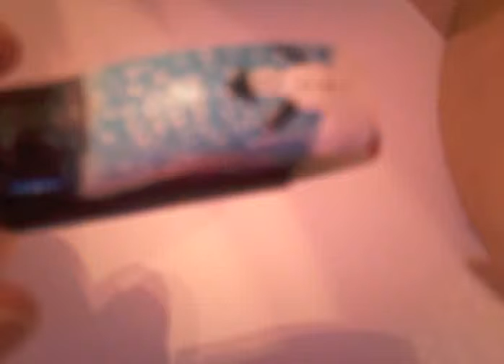SNOW MAN.....Nail Art step-by-step